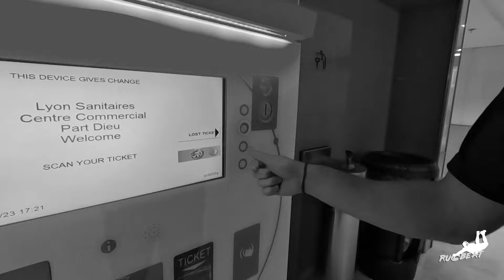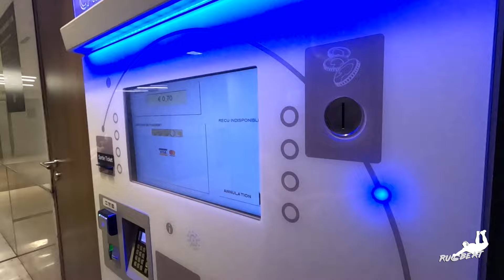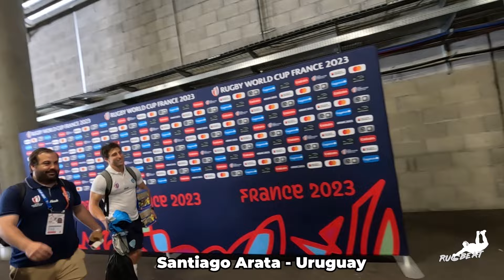🇳🇿 ALL BLACKS vs URUGUAY 🇺🇾: Recorremos Lyon | Rugbeat Vlog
En este apasionante vlog de Rugbeat, acompañamos a Los Teros y los All Blacks en su partido final de la fase de grupos. Recorrimos la ciudad de Lyon, paseamos por distintos lugares increíbles y conocimos personas únicas. 🌍🇦🇷🇫🇷🏉🌆